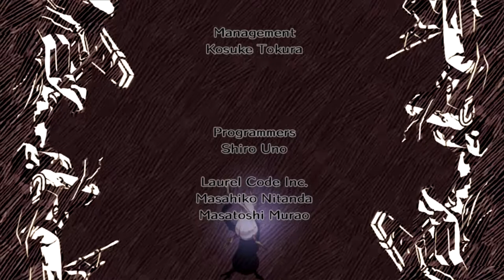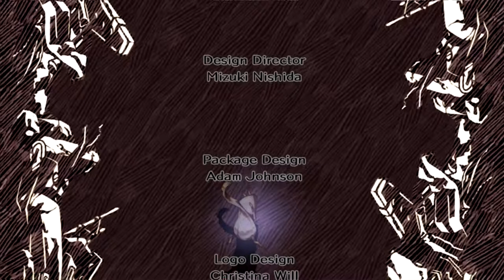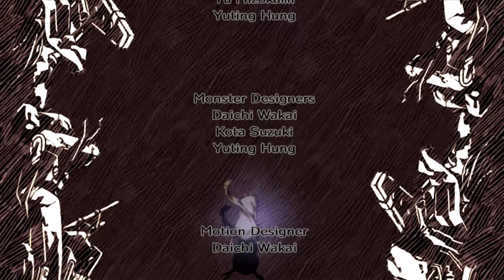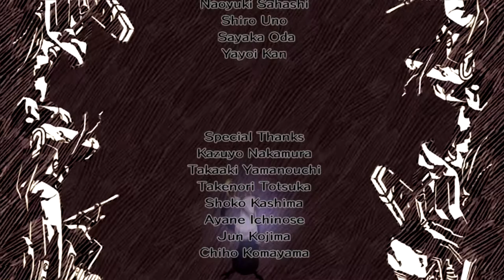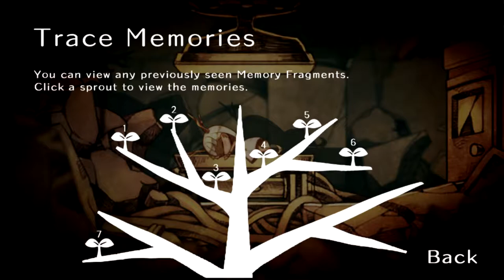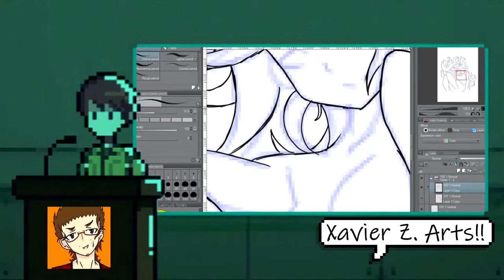htoL#NiQ: The Firefly Diary | Chapter 4 - Ep.7 | Plant Cannon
ENJOY A PUZZLE GAME ABOUT A SMALL GIRL WHO FOLLOWS FAIRIES TO REGAIN HER MEMORY FRAGMENTS.THE WORLD WONDERFUL, BUT SHADOWS LURK IN IT. LET US FIND OUT THE STORY BEHIND THIS GIRL'S MEMORY LOSS.